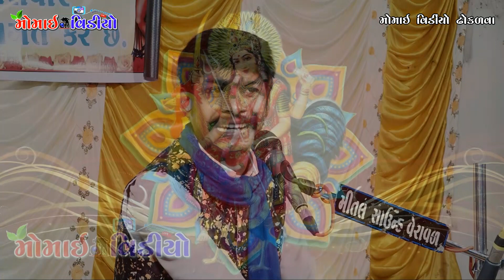કડી ના કાંગરા ની મેલડી || હેમશ મલાવરાવ ની વાર્તા || By Yogeshbhai Rafukiya/